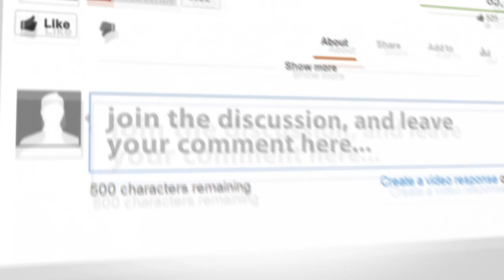need for speed most wanted police invinciblity glitch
i know you guys may be thinking this game sucks and its old but i love this its a classic :)